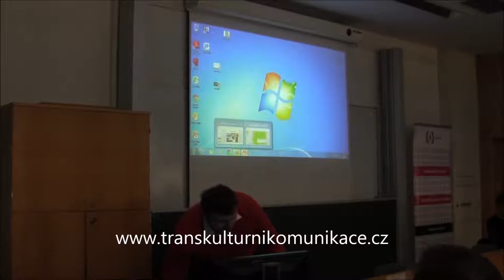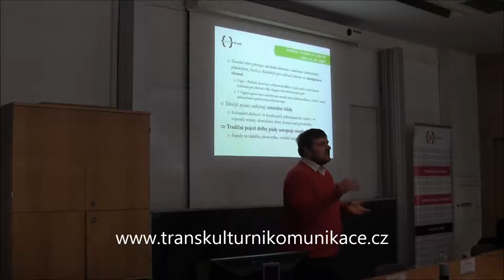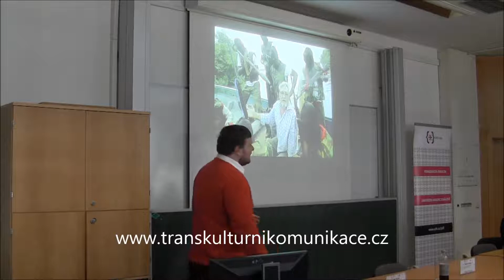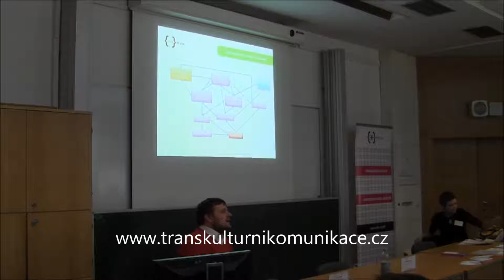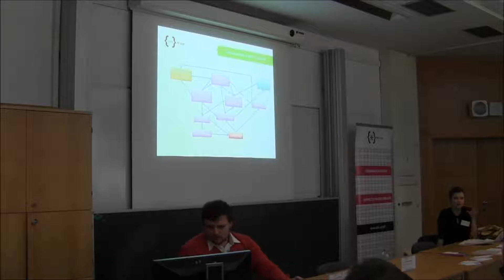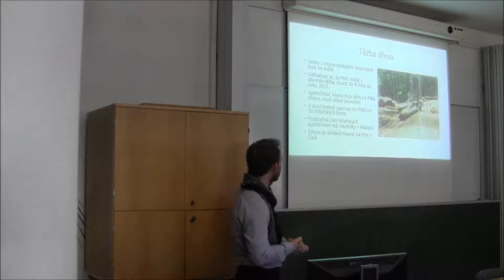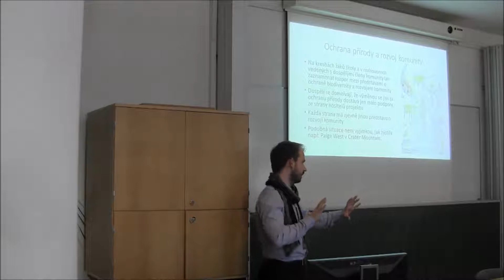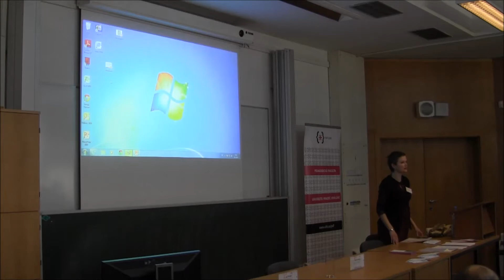Jan Prouza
Životní prostředí je pro život společnosti velice významné, jelikož ovlivňuje její ekonomiku, sociální uspořádání i uspořádání politické. Jeho působení na společnost však není jednostranné a stejně tak můžeme říci, že společnost – tu větší, tu menší měrou –
formuje či někdy spíše deformuje své životní prostředí. Na toto oboustranné působení se zameříme na případu západní Afriky, která je často diskutována v souvislosti hned s několika závažnými environmentálními hrozbami, jako je například desertifikace, kácení deštných pralesů, nedostatek pitné vody či fatální ničení životního prostředí v důsledku zcela necitlivé težby ropy nadnárodními korporacemi. Představuje „moderní“ zacházení se životním prostředí radikální změnu od toho „tradičního“? Jaké jsou jeho příčiny a jaké jsou (či v brzku mohou být) jeho následky?